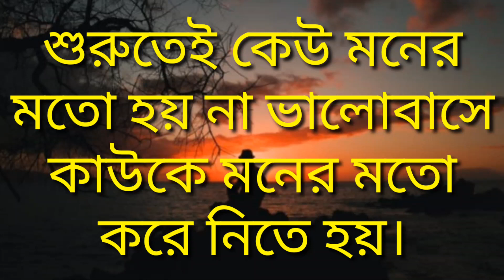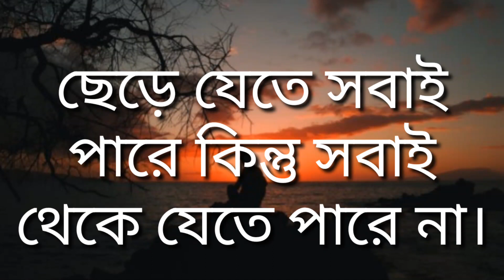ছেড়ে যেতে সবাই-Life Changing Motivational Quotes in Bengali | Monishider Bani Kotha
Script:Love story 0.2
Edit: Love story 0.2
Voice: Sk Monowar hossen

# Bangla video
ভালোবাসার ছন্দ

This channel may use sone copyrighted materials without specified out hori notion of the owner but centents used here falls under the " Fair use" copyright Disclaimer under section 107 of the copyright Aet 1976 allowance is mode for " Fair use" for purposes such as criticism  comment.  _ porting teaching scholarship and research.